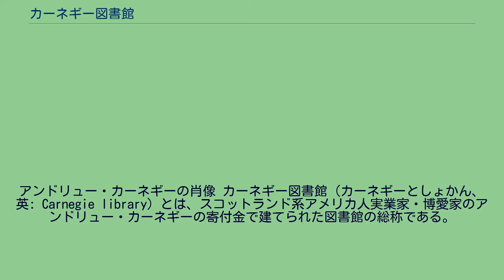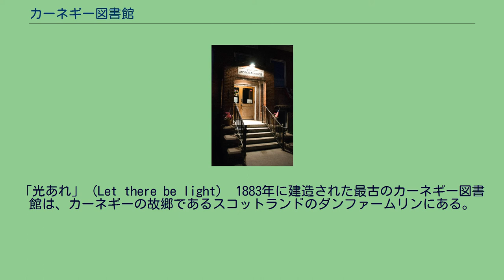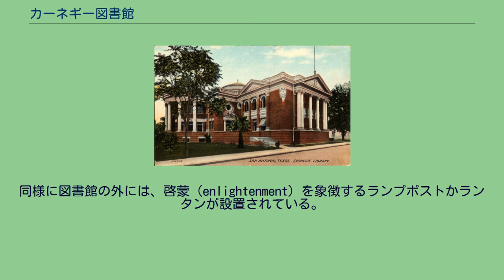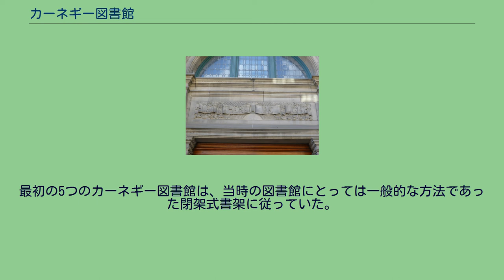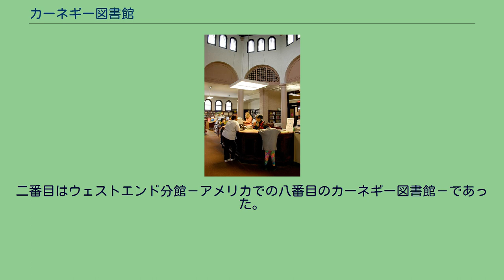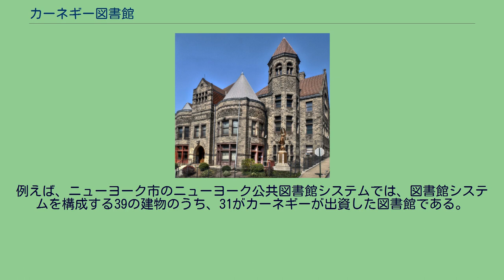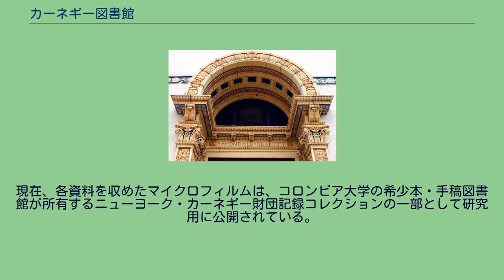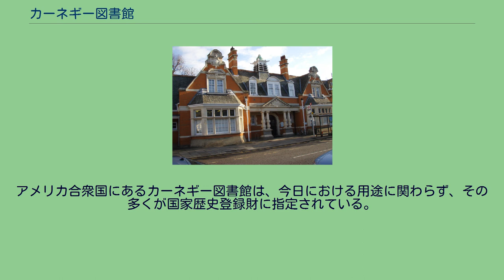カーネギー図書館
アンドリュー・カーネギー
アンドリュー・カーネギーの肖像 カーネギー図書館（カーネギーとしょかん、英: Carnegie library）とは、スコットランド系アメリカ人実業家・博愛家のアンドリュー・カーネギーの寄付金で建てられた図書館の総称である。
ニューヨーク・カーネギー財団の支援により、2,500を超えるカーネギー図書館が建てられ、その中には公共図書館システムや大学図書館システムに属するものも存在する。
1883年から1929年に資金援助を受けた2,509のカーネギー図書館のうち、1,689がアメリカ合衆国にあり、660がイギリスまたはアイルランドにあり、125がカナダに存在する。
その他、オーストラリア、ニュージーランド、セルビア、西インド諸島、フィジーにも少数存在する。
この寄付金の申請をした自治体の中で、寄付を拒否された自治体はほとんどない。
1919年に最後の寄付金が下りた時点で、アメリカ合衆国には3,500の図書館があったが、その半分近くはカーネギーの寄付金で建てられたものであった。
「光あれ」（Let there be light） 1883年に建造された最古のカーネギー図書館は、カーネギーの故郷であるスコットランドのダンファームリンにある。
ダンファームリンでは、図書館の入口上部に、カーネギーの名前とともに「光あれ」（Let there be light）という標語と太陽の彫刻が装飾されている。
アメリカ合衆国で最初のカーネギー図書館は、1889年にカーネギー・スチール社の所在地ペンシルベニア州ブラドックで建てられた。
当初、カーネギーは自分が興味を持った町にしか寄付をしなかった。
1890年代からは、彼の財団により寄付の範囲を拡大し、膨大な数の図書館が建てられるようになった。
図書館設立の波は、南北戦争後に訪れた婦人会の設立ラッシュと同時に起こった。
婦人会は図書館設立に尽力した団体であり、長期に渡る資金援助を行ったり、自治体に対してロビー活動を行い図書館運営や書籍収集などの支持を求めたりした。
この結果、アメリカ国内の自治体にある図書館の75-80%が設立されるに至った。
カーネギーの信念によれば、彼が寄付金を与える相手とは「勤勉で野心的な人々であり、助けてもらうことに身を委ねず、自助を熱望しこれを成し遂げることができる人々であり、他者からの助けにより恩恵を受けることが出来、また助けを享受するに値する人々」であった。
人種隔離時代のアメリカ合衆国では、黒人は公共図書館への立入りが拒否されるのが普通であった。
カーネギーは図書館に対して人種差別中止を要求することはせず、代わりにアフリカ系アメリカ人用に隔離された図書館に対して資金援助を行った。
例えばヒューストンには、彼が資金援助を行ったカラード・カーネギー図書館があった。
カーネギー図書館の建物は個性的なものがほとんどであり、その建築様式も、ボザール様式、イタリア・ルネサンス様式、バロック様式、古典復興様式、スパニッシュ・コロニアル様式など多岐に及ぶ。
スコティッシュ・バロニアル様式は、カーネギーが生まれ育ったスコットランドの図書館に見られる。
図書館の建物をどのような様式に基づいて設計するかは、各自治体に委ねられている。
しかし時が経つにつれ、カーネギーの秘書だったジェームズ・バートラムは、カーネギーの雰囲気とかけ離れた様式が次々と採用されていく状況を見て、憤りを感じていたようである。
カーネギー図書館の建物に大体共通する特徴として、いずれもシンプルでやや堅苦しいものが多く、利用客を歓迎する壮麗な入口は、ほぼ例外なく階段が付いている。
この入口の階段は、学びによる人の向上を象徴している。
同様に図書館の外には、啓蒙（enlightenment）を象徴するランプポストかランタンが設置されている。
20世紀の初めでは、アメリカ合衆国の小さな自治体ではカーネギー図書館が町一番のランドマークになることが多かった。
カーネギーにとって本や図書館は、スコットランドで過ごした子供時代からずっと特別な存在であった。
子供の頃カーネギーは、父が設立に携わった地元のトレーズマンズ・サブスクリプション・ライブラリーで、本の読み聞かせや話し合いを聴いては楽しんだ。
その後、アメリカ合衆国に渡り、ペンシルベニア州アレゲニーで地元の電信会社に勤めていた時は、ジェームズ・アンダーソン大佐の個人図書館に通って本を借りていた。
アンダーソンは、毎週土曜日になると部下を対象に蔵書を公開していたのだった。
カーネギ...